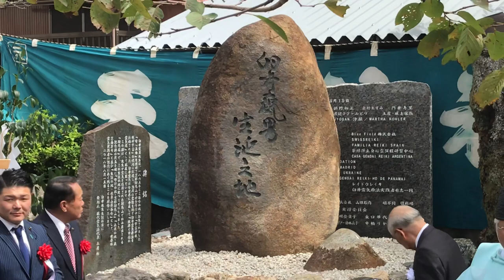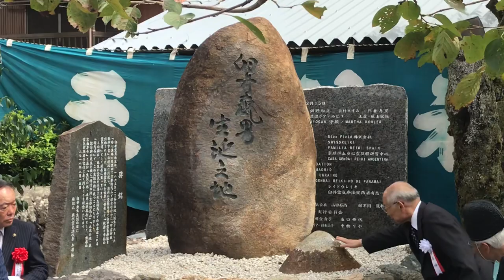Develación de Monumento de Mikao Usui por Hiroshi Doi Taniai Sept 2018 (Stone Birthplace Monument)